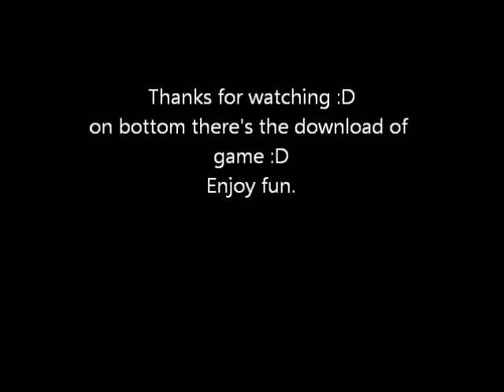Geometry Mario By TheKing97